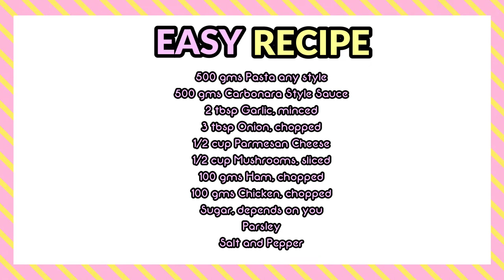OUR SIMPLE CARBONARA RECIPE FROM HOME